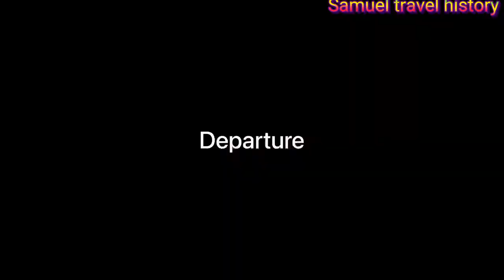Kavango Cultural Dance - A Unique African Dance from Namibia.Namibia African dance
Namibia a country in south -west of Africa.
In Okavango/Kavango region created in 2013 you will find the kavango cultural dancers who perform the kavango cultural dance.
The dancers wear wigs made from wool with coloured beads and waist skirts made from reads and ankles covered in rattle's made from wild acacia bean seeds to complete the dancing gear of the young and old dancer's.
Clapping of hands, swinging of waist and vigorous shoulders movements are part of the dancing skills used.Though modernization has influenced their traditions they still sing and the songs the same way their ancestors did .

           FB Samuel Zachers
Twitter Sammy Githinji

#5 traditional african dances
African dance
Kavango cultural dance
africa dance
african cultural music
african dance music
african dancers
traditional African dance
africa dance songs